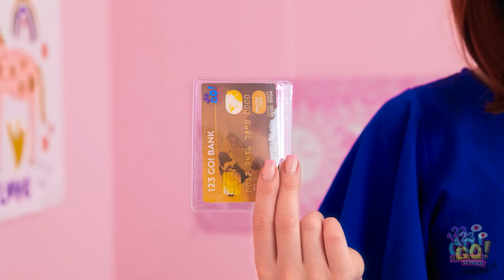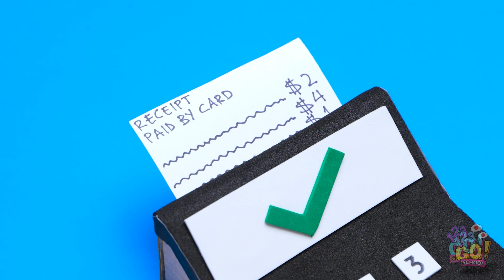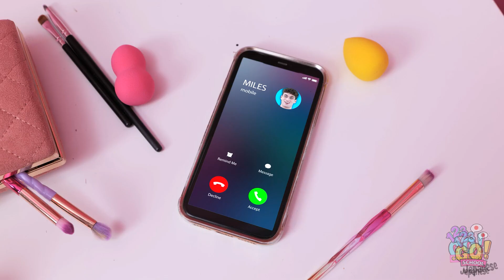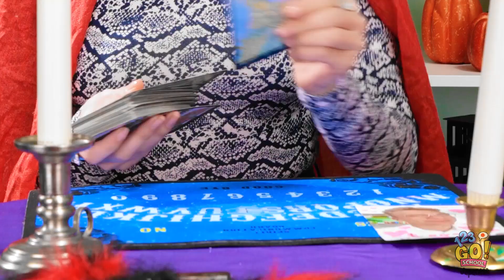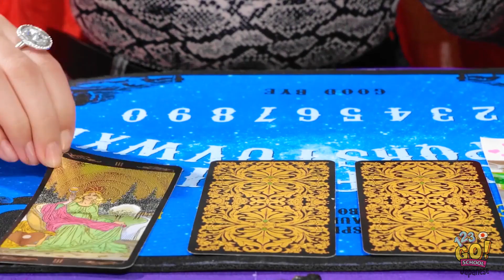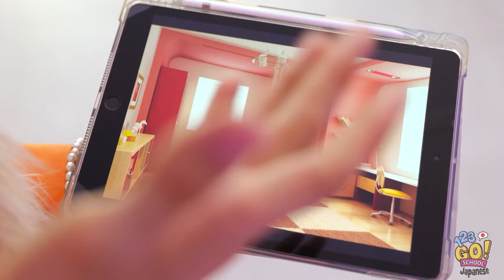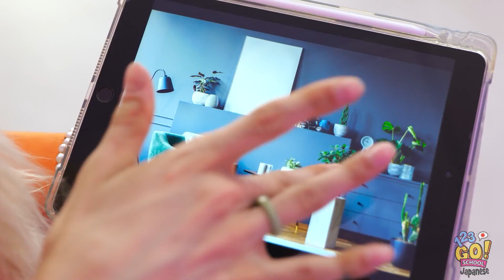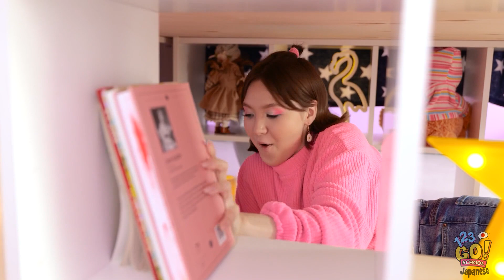クラフト学校の必需品｜123GO! SCHOOL ダンボールハックで、ブロークからリッチへ！スクール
123GOで無一文から大金持ちへの道を切り開こう！SCHOOL！🎒💰シックな収納ソリューションから革新的なツールまで、これらのダンボール工作で、お財布を壊すことなくクラスの羨望の的となりましょう。🌟🛠️ 工作で学生生活を再定義しよう📚📦。